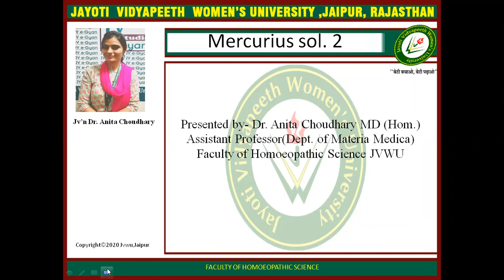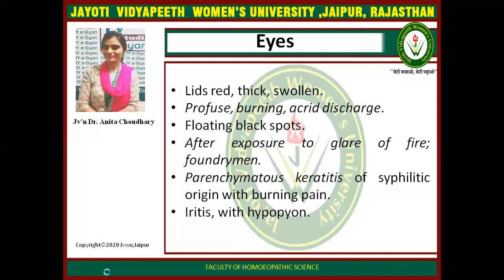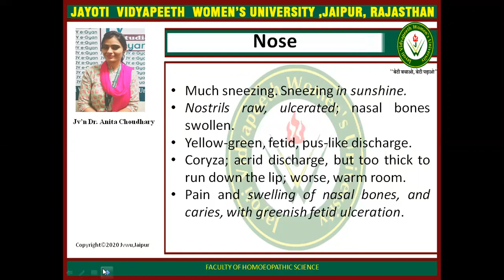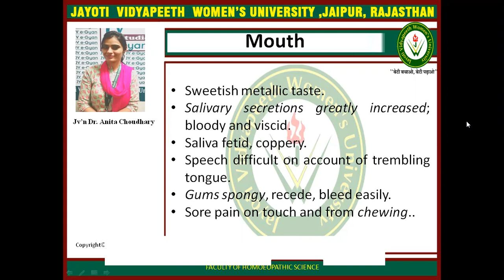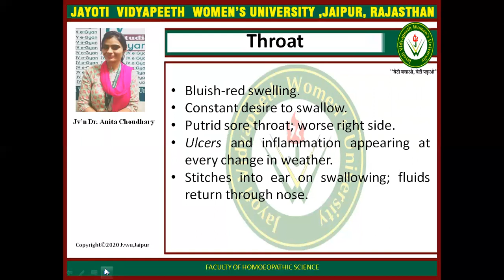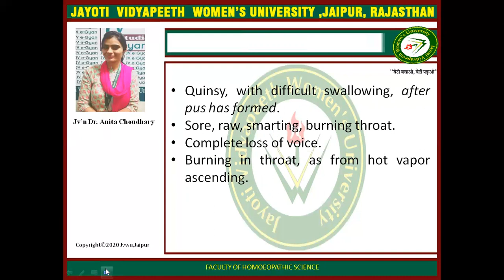JAYOTI VIDYAPEETH-mm-merc. sol 2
FACULTY NAME- JV'n DR. Anita choudhary
TOPIC NAME